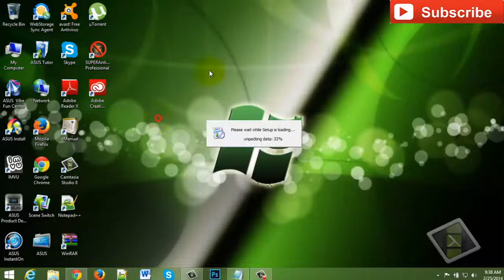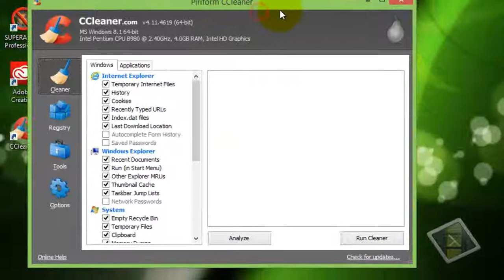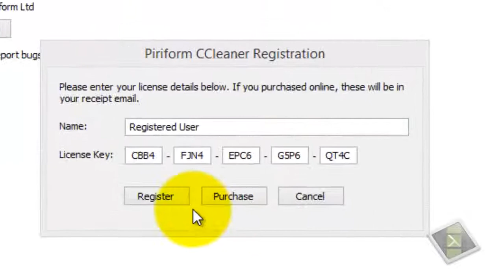How to get Ccleaner Proffesional Edition for free with serial key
Hey guys.. Today i am going to show you how to get ccleaner proffesional edition for free..

CCleaner (also known as Crap Cleaner), developed by Piriform, is a utility program used to clean potentially unwanted files (including temporary internet files, where malicious programs and code tend to reside) and invalid Windows Registry entries from a computer.[6] A public version 1.01 for Mac OS X has been released[4] along with a Network Edition. In its technology is added the possibility of defrag the drives and access to the system information in the online service Agomo, developed by Piriform.